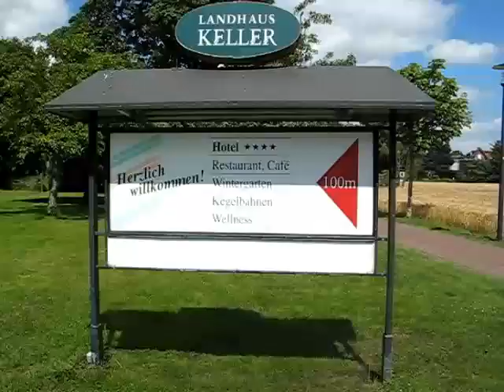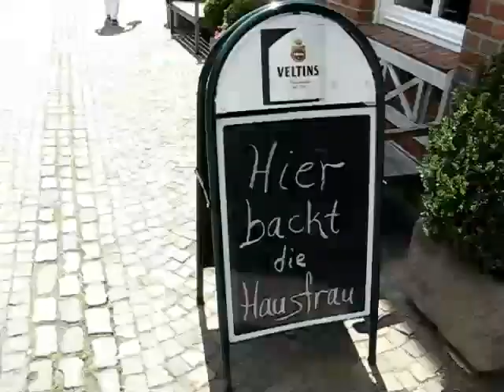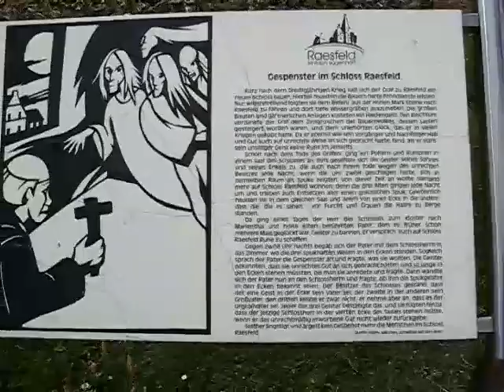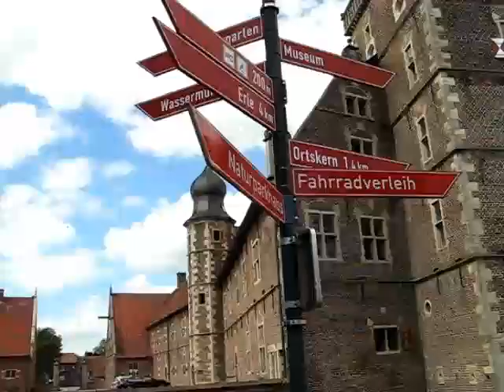Doku Wanderung Schloss Raesfeld - Historischer Ortskern - Kreis Borken - Erlebnis Abenteuer Ruhrpott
Rhein-Ruhrwalker unterwegs in NRW
Diesmal zu Gast in Raesfeld (Kreis Borken)
Wanderung - Rund um Schloss Raesfeld.
Schöne Tour mit prägenden Eindrücken
Komm doch ganz einfach visuell mit!